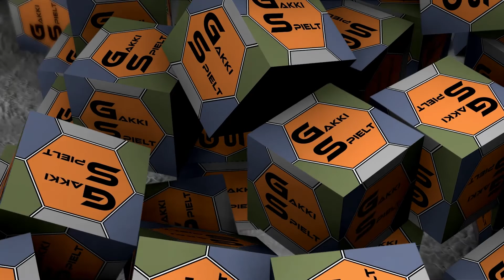LS19 - Organic Farming Hof Bergmann 085 - CoursePlay darf die Wiese mähen - Let's Play [HD]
★★★ Aktueller Upload-Plan ★★★

Mo-So     12.00 Uhr    LS19 - Städter meets Bergbauer - Walchen